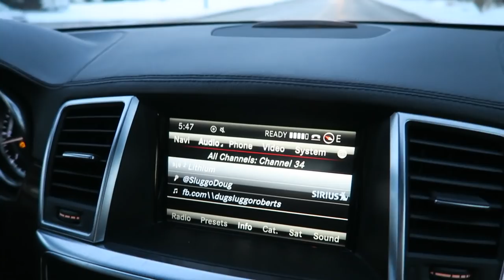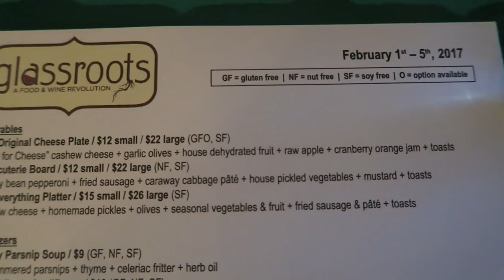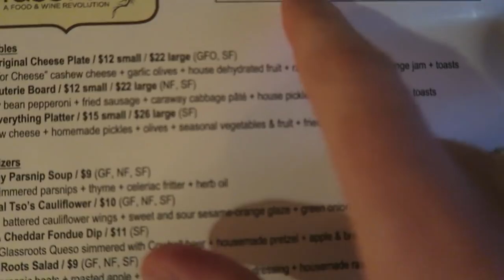DATE NIGHT AT GLASSROOTS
Pam and I have dinner at one of our favorite restaurants here in London, Ontario. They are a plant-based restaurant that have managed to create some spectacular ingenious dishes. Whether you're a vegan, vegetarian or just looking for a delicious healthy meal, this is definitely a place you should visit if you're ever in London.

Send us a letter, picture, or anything here,
Niels Hansen
Oakridge R.O.
London, ON. N6H 5E1
Canada